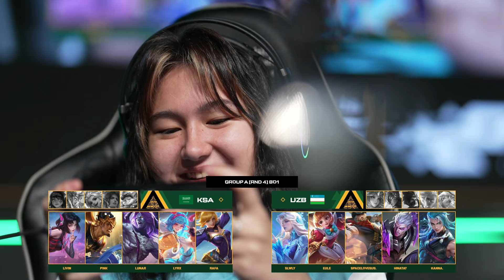MLBB WOMEN | SAUDI ARABIA vs UZBEKISTAN - GROUP STAGE | IESF WEC24 | DAY 2